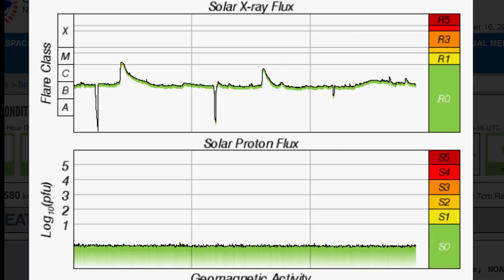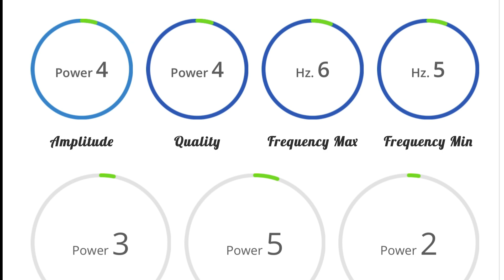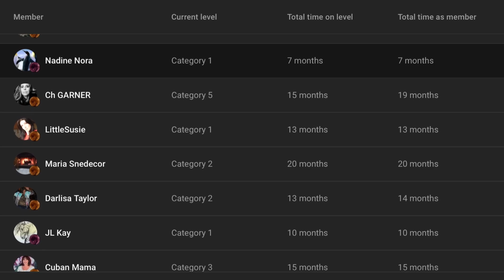SPECTACULAR SUN EVENTS / 6.3 Earthquake Central America / FLOOD ALERTS EVERY CONTINENT‼️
October 16 2022

5 Day not so normal World Weather forecast. Plus a look at spaceweather for today.